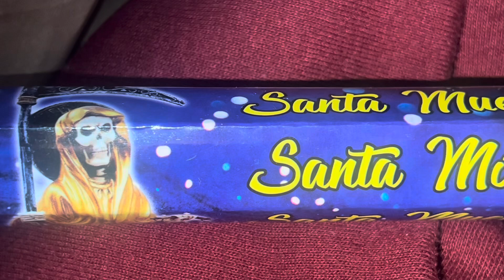SANTA MUERTE BEAUTY & CONFIDENCE CEREMONY 💀🔥🧿💫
✨🦋Join Membership 🦋✨